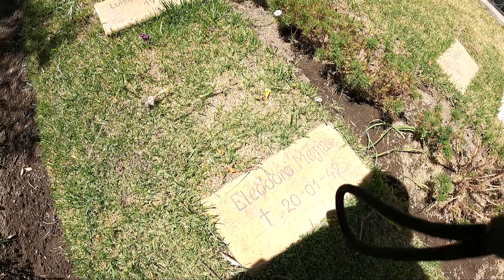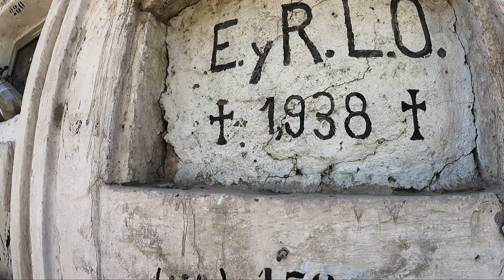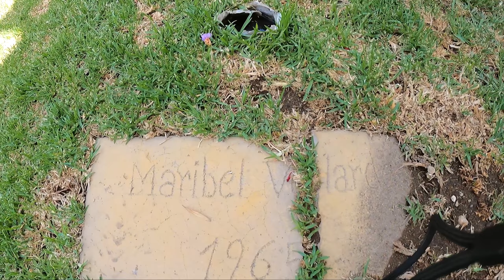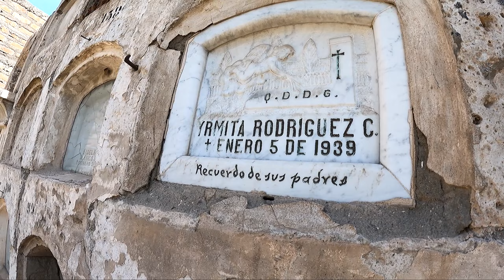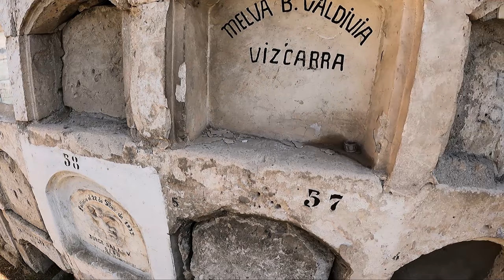😨 EXPLORANDO CEMENTERIO | 😮 ¡ENCONTRAMOS EXTRAÑA ESCULTURA¡ 😮 | CEMENTERIO DE CAYMA EN AREQUIPA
😮 En esta exploración urbana les traemos una nueva visita a uno de los cementerios más antiguos de la ciudad, el cementerio de Cayma en Arequipa, miren el video y  descubran todo lo que encontramos.  Espero que disfrutes el video y dejes tu comentario ¡Gracias por tu apoyo!

👍🏻 DEJA TU LIKE PARA MÁS VIDEOS DE EXPLORACIÓN URBANA ✔️✔️✔️